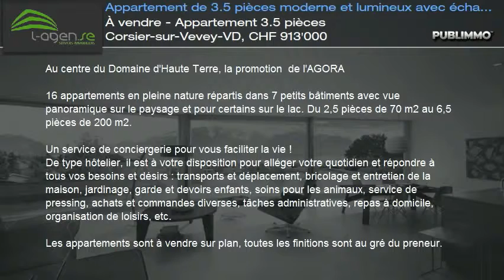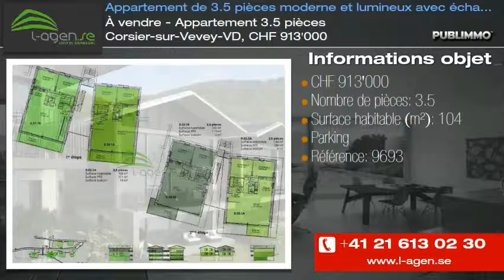À vendre - Appartement 3.5 pièces Corsier-sur-Vevey-VD, CHF 913'000